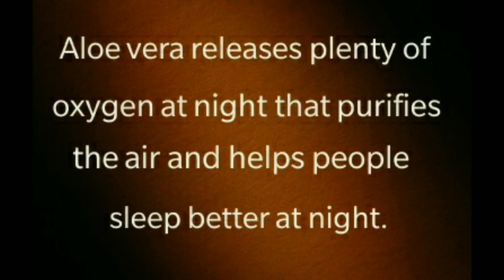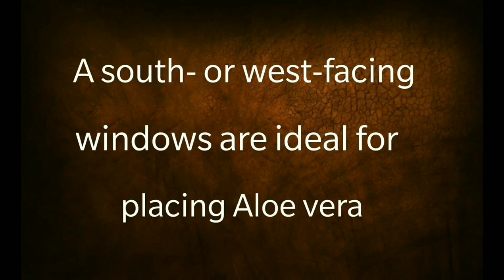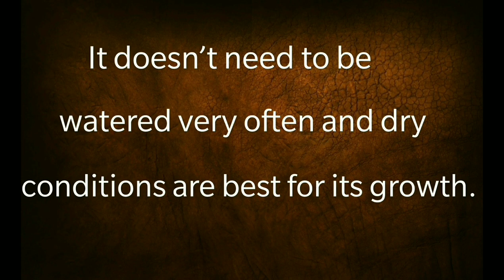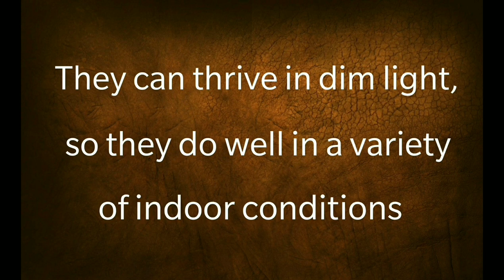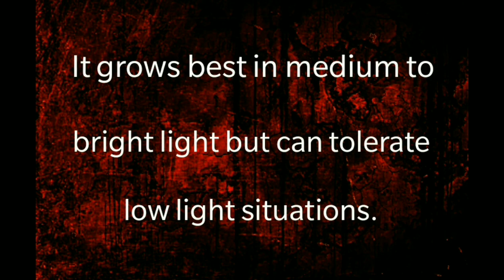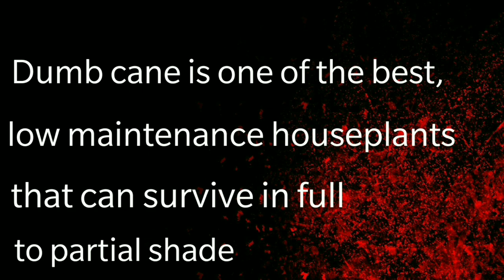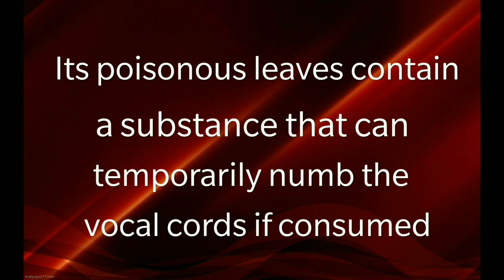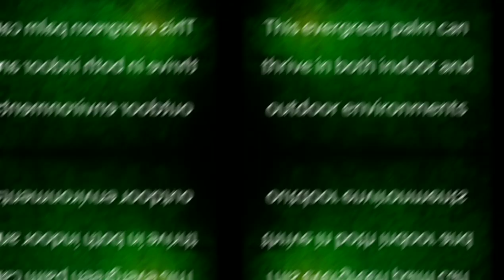The Oxygen bomb for yourhome.பிராணவாயுவை அதிகரிக்கும் வீட்டினுள் வளர்க்கும் அழகு செடிகள்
Indoor plants part-3 Choose your best indoor plant for good environment in your home.